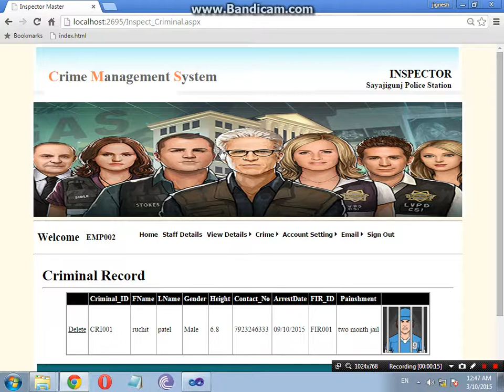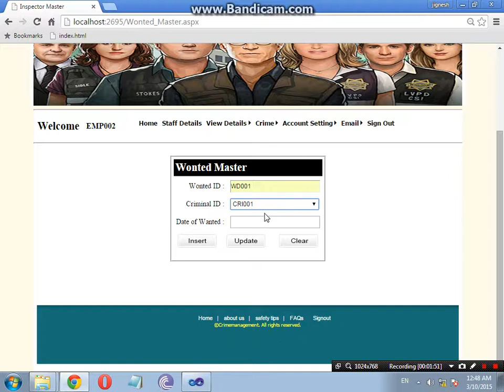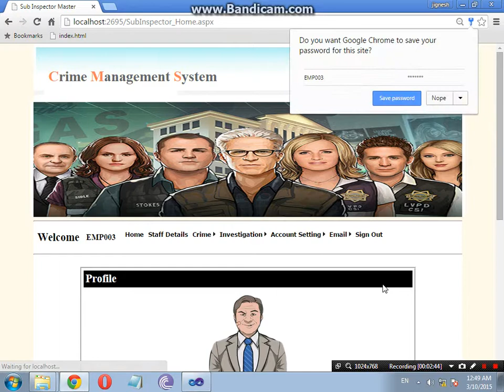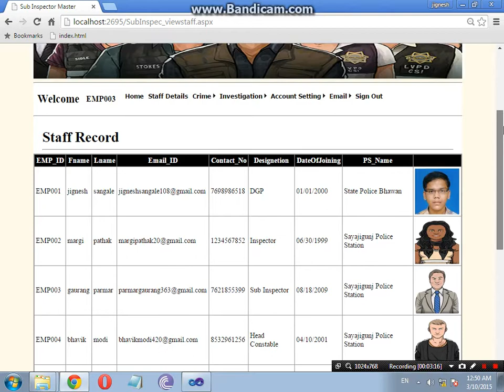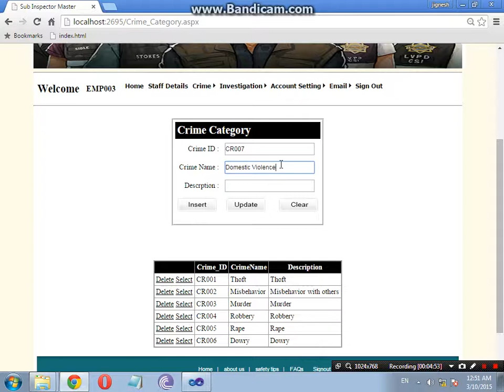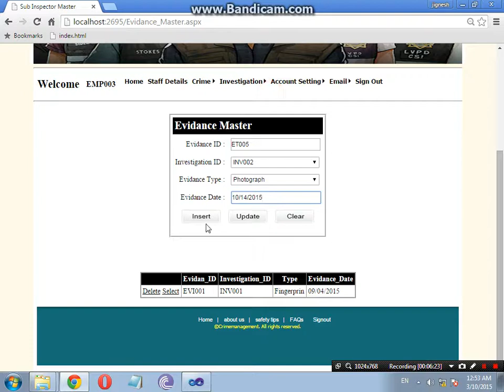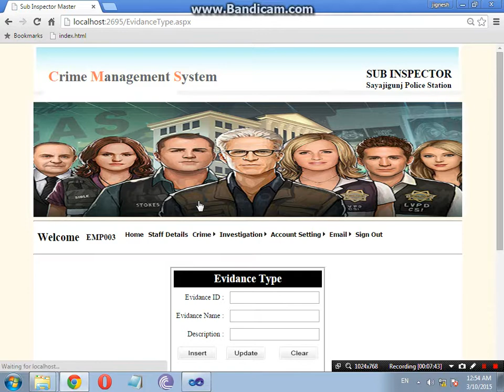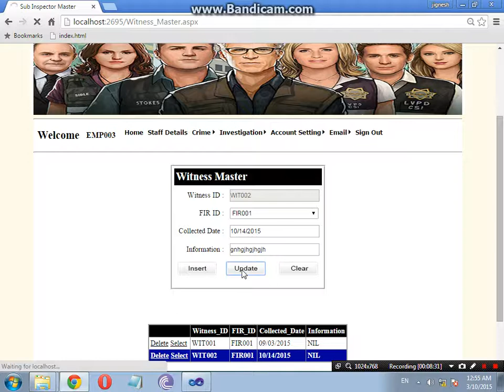Crime Management System Project Part 4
Introduction about the project

     The project titled as “Crime Management System “is a web based application. This application provides a facility for online complaints, missing persons, show most wanted person details and managed the police department details. An SMTP Server must be maintained for temporary storage of emails facilities.
Proposed System

The aim of proposed system is to develop a system of improved facilities. The proposed system can overcome all the limitations of the existing system. The system provides proper security and reduces the manual work. The existing system has several disadvantages and many more difficulties to work well. The proposed system tries to eliminate or reduce these difficulties up to some extent. The proposed system will help the user to reduce the workload and mental conflict. The proposed system helps the user to work user-friendly and he can easily do his jobs without time lagging.

Modules
 User module
 Admin module
 DIG module
 Inspector module
 Sub-inspector module
 Head constable module

User module:

In user module, this application provides a facility for online complaints, missing persons, and show most wanted person details. As well as the get the status for this complaints way email.

Admin module:

Admin is responsible for creating, updating and deleting headquarters, branch and staff detail. He can update his profile view, provide username, password and access level to users. He also deletes the criminal records and investigation records.

DIG module:

DIG (Director General of Police) used to view his profile and change password routinely for security reason. DIG can view staff details, branch details, FIR details, criminal details and view report for crime yearly, monthly for each branch. DIG can mail to all others staff.

Inspector module:

Inspector of police used to view his profile and change password routinely for security reason. Inspector can view staff details, branch details, FIR details, criminal details and view unclosed FIR details for his branch. Inspector can mail to all others staff.

Sub Inspector module:

Sub Inspector of police used to view his profile and change password routinely for security reason. Sub Inspector is responsible for adding criminal details based on FIR and Investigation detail. Sub Inspector can view staff details, criminal details, and investigation details. Sub Inspector can mail to all others staff.

Head constable module:

Head constable of police used to view his profile and change password routinely for security reason. Head constable is responsible for adding FIR details based on the statement. Head constable can mail to all others staff.